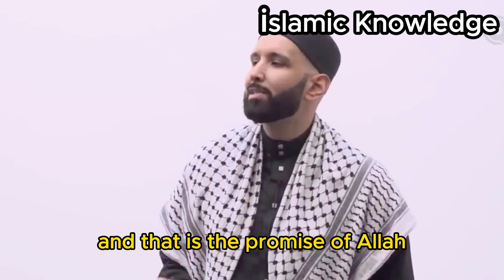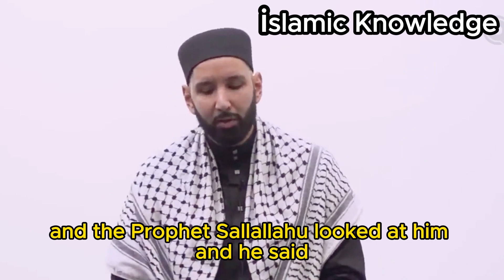Your Leg is Already in Paradise - Dr. Omar Suleiman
Islamic knowledge
islamic lectures
islamic video
islamic motivation
islamic education
Islamic Quotes
Islamic Status
Islamic videos
Islamic Bayan
Islamic
mufti menk
Omar Suleiman
palestine
gaza